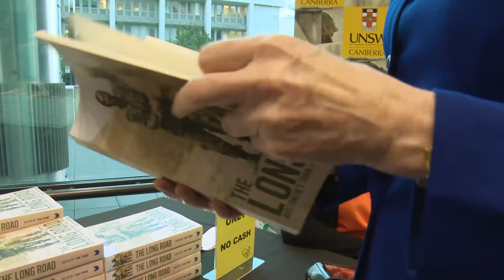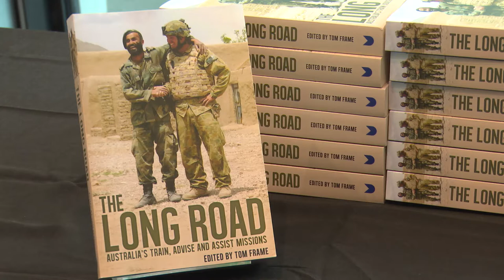The Long Road Book Launch and Conversation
On April 4th 2017, ACSACS held a book launch for The Long Road: Australia's train, advise and assist missions, a follow up publication from the conference of the same name held in May of 2016. The launch was conducted at R1 in the Ngunnawal Theatre.

Helping neighbours and partners stabilise their political systems and work towards peace and security is a core activity for the modern Australian Defence Force.

The Long Road analyses the successes and failures of ADF’s ‘train, advise, assist’ missions in Iraq, Afghanistan, Papua New Guinea, Bougainville, the Solomon Islands, South Vietnam and Uganda. With a diverse array of contributions from media commentators Chris Masters and Ian McPhedran, politicians Kevin Andrews and David Feeney, academics, aid workers and military personnel, The Long Road analyses Australia’s efforts to help its neighbours and partners avoid armed conflict.

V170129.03